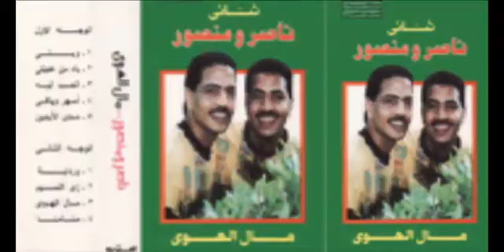Naser WE Mansour - Ashar Ashar / ناصر ومنصور - اسهر وياكي